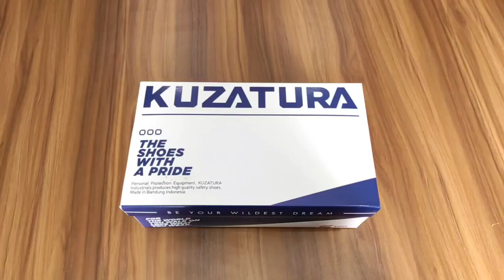Sepatu Casual Pria - KZS 618